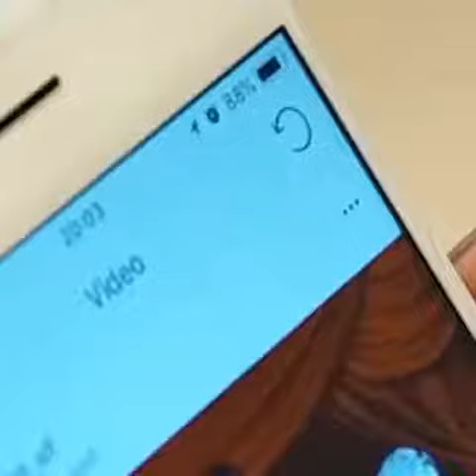خيانة زوجية وهمية